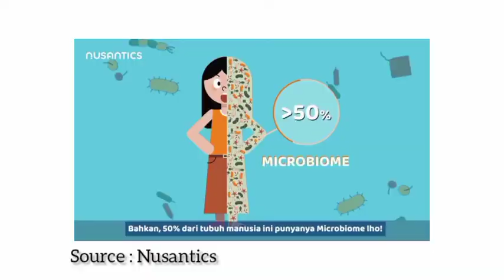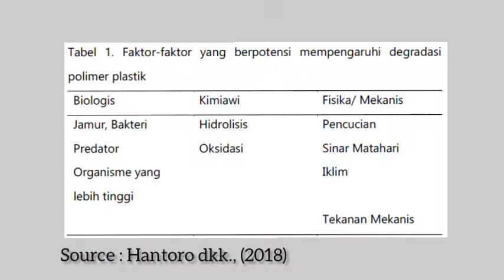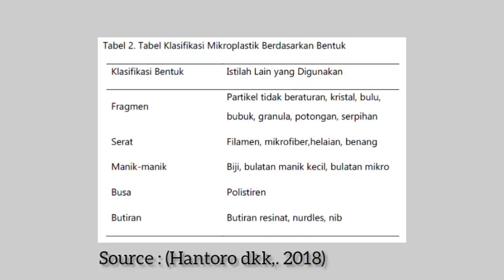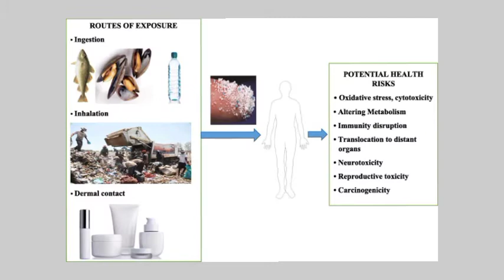[Eps 3] Meyakini Yang Tak Kasat Mata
Source:
1) Achmadi, Umar Fahmi. 2006. Imunisasi: Mengapa Perlu?. Jakarta: PT. Kompas Media Nusantara.

3) Gritz EC, Bhandari V. The human neonatal gut microbiome: a brief review. Frontiers in Pediatrics. 2015;3:1-12.

4) Sudarmono,  P.  P.  (2016).  Mikrobioma:  Pemahaman  baru  tentang  peran  mikroorganisme  dalam  kehidupan manusia. eJournal Kedokteran Indonesia.

5) Dietert RR, Dietert JM. Review: the microbiome and sustainable healthcare. Healthcare. 2015;3:100-29

6) Ineke Hantoro, Budi Widianarko. 2018. Mikroplastik dalam Seafood dari Pantai Utara Jawa. Universitas Katolik Soegijapranata : Semarang

7) SUTAN HAJI, Alexander Tunggul; RAHADI WIDIATMONO, Jhohanes Bambang; FIRDAUSI, Nazarina Tiftah. Analisis Kelimpahan Mikroplastik Pada Air Permukaan di Sungai Metro, Malang. Jurnal Sumberdaya Alam dan Lingkungan, [S.l.], v. 8, n. 2, p. 74-84, aug. 2021. ISSN 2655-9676.
Azizah, Pramita, Ali R., & Chrisna A. S. (2020). Mikroplastik pada sedimen di Pantai Kartini Kabupaten Jepara, Jawa Tengah. Journal of Marine Research, 9(3), 326-332.

9) Ineke Hantoro, Budi Widianarko. 2018. Mikroplastik dalam Seafood dari Pantai Utara Jawa. Universitas Katolik Soegijapranata : Semarang
TuhumuryN., & RitongaA. (2020). IDENTIFIKASI KEBERADAAN DAN JENIS MIKROPLASTIK PADA KERANG DARAH (Anadara granosa) DI PERAIRAN TANJUNG TIRAM, TELUK AMBON. TRITON: Jurnal Manajemen Sumberdaya Perairan, 16(1), 1-7.

10) K. H. Hanif, J. Suprijanto, and I. Pratikto, "Identifikasi Mikroplastik di Muara Sungai Kendal, Kabupaten Kendal," Journal of Marine Research, vol. 10, no. 1, pp. 1-6, Feb. 2021.

13) Browne, M.A., Dissanayake, A., Galloway, T.S., Lowe, D.M., Thompson, R.C., 2008. Ingested Microscopic Plastic Translocates to The Circulatory System of The Mussel, Mytilusedulis (L.). Environmental Science and Technology. 42, 5026e5031

14) Arifur Rahman, Atanu Sarkar, Om Prakash Yadav, Gopal Achari, Jaroslav Slobodnik, Potential human health risks due to environmental exposure to nano- and microplastics and knowledge gaps: A scopin¬¬g review, Science of The Total Environment, Volume 757, 2021, 143872, ISSN 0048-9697,

15) Pauly, J.L., Stegmeier, J., Cheney, T., Zhang, P. J., Allaart, A., & Mayer, G. 1998. Inhaled Cellulosic and Plastic Fibers Found in Human Lung Tissue. Cancer Epidemiology, Biomarkers Prev, 7, 419–428.

16) Dris, R., Gasperi, J., Mirande, C., Mandin, C., Guer¬rouache, M., Langlois, V., & Tassin, B. 2017. A first overview of textile fibers, including microplastics, in indoor and outdoor environments. Environmental Pollution, 221, 453–458.

17) Heo, Soon Bong. 2010. WHY? MICROORGANISM. Jakarta. PT Gramedia.

Instrument :
1)